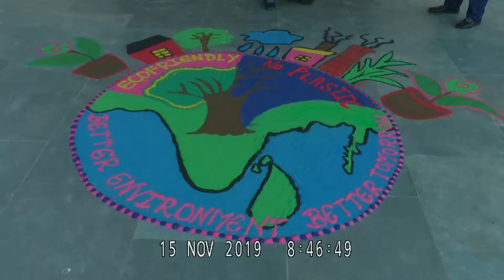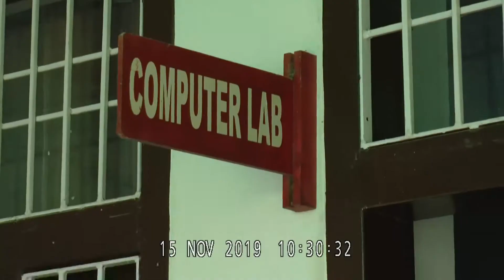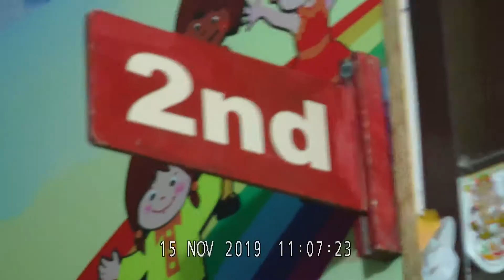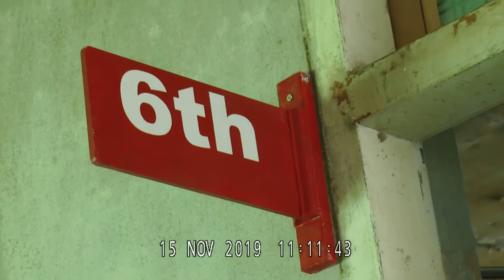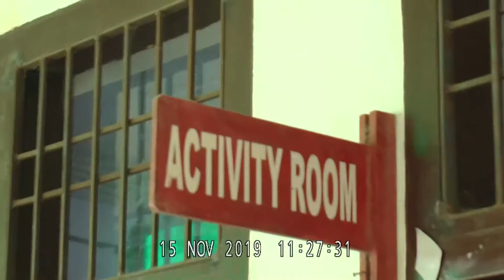CDS International school Inspection Video